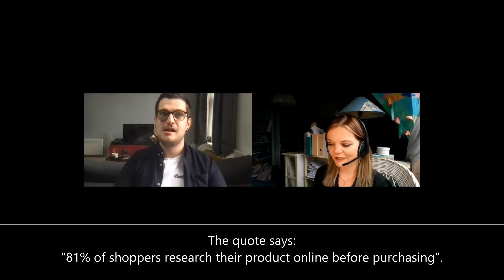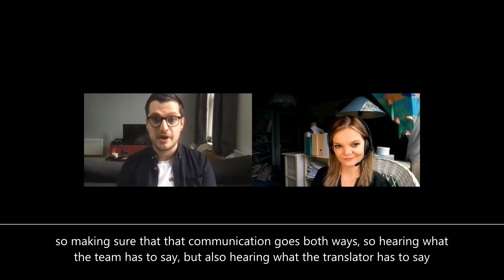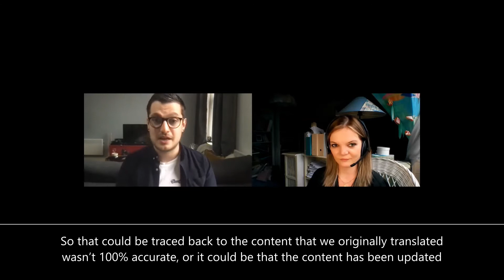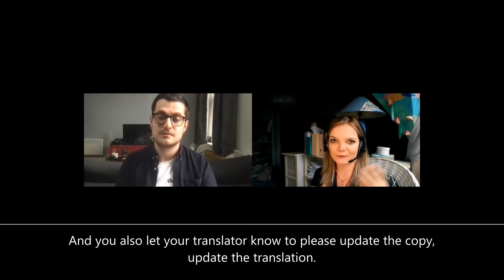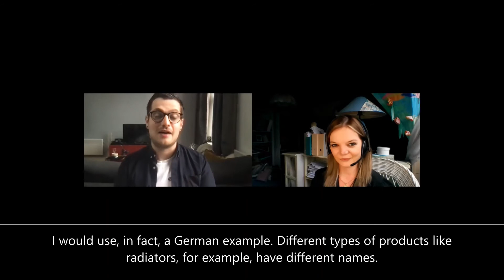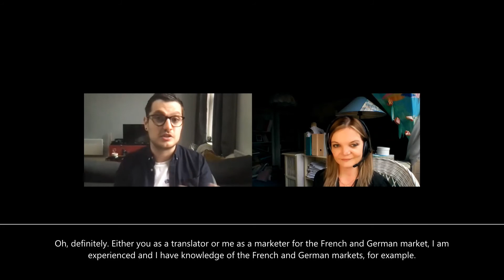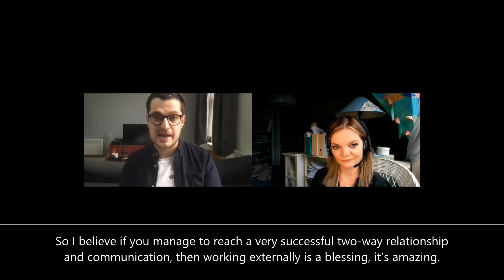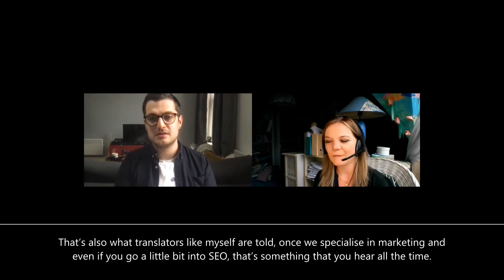Translation in E-Commerce | Challenges, Tips for Collaboration & More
In this video, Jérémy Tousch (brand manager at an international e-commerce group) and I talk about all things translation and e-commerce. 🙌

You'll find out:

✅ How marketers and translators can work together to achieve the best possible results
✅ What role do SEO and keywords play in this type of content work
✅ Mistakes that can happen in the process and how to avoid them